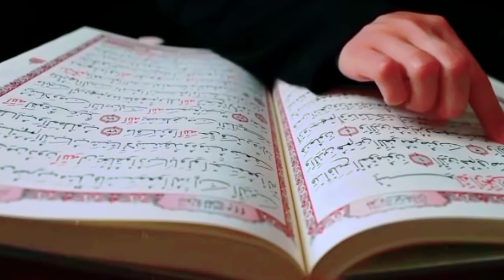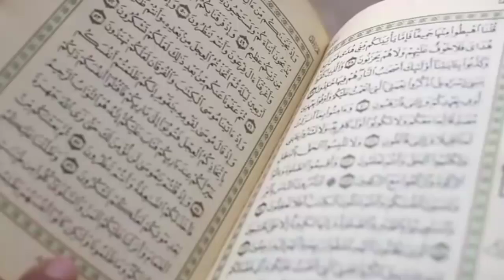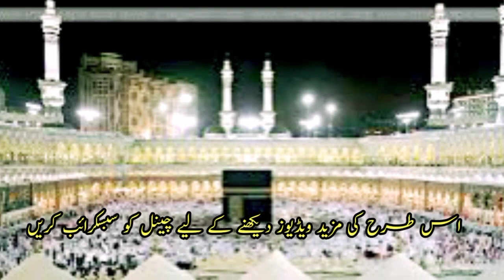Hazrat Dawood Ki Ummat Bandar Kyo Bani | David | Dawud | Qasas ul Anbiya | Waqia | info with Adil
describe in this vedio